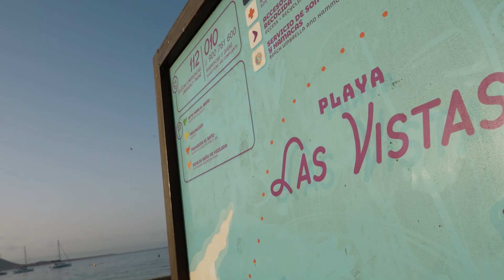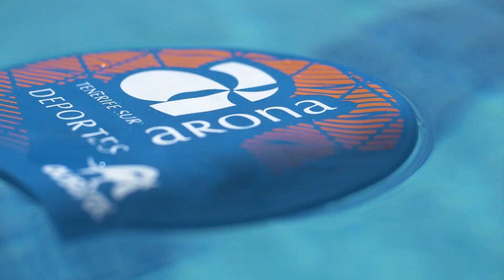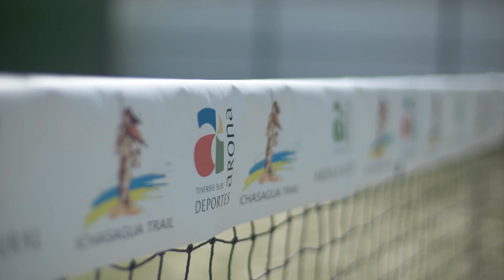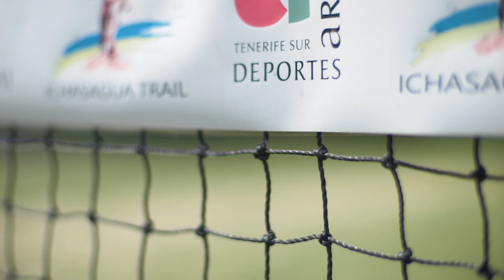ACTIVIDADES de Verano - DEPORTES ARONA 2024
Prepárate para un verano lleno de acción y aventura en Arona! Las Actividades de Verano - Deportes Arona 2024 te ofrecen una oportunidad única para disfrutar de una amplia variedad de deportes al aire libre en uno de los destinos más impresionantes de Tenerife.

Desde emocionantes torneos de fútbol y voleibol en la playa hasta intensas clases de surf, paddle surf y snorkel en las cristalinas aguas del Atlántico, Arona se convierte en el lugar perfecto para vivir una experiencia deportiva inolvidable. También podrás disfrutar de actividades en la naturaleza, como senderismo, ciclismo de montaña, y mucho más, explorando los paisajes espectaculares del sur de Tenerife.

Este evento está diseñado para todas las edades y niveles, ofreciendo actividades tanto para principiantes como para atletas experimentados. No importa cuál sea tu deporte favorito, ¡aquí encontrarás algo para ti!

No te pierdas ninguno de los momentos destacados de este evento lleno de diversión, energía y deporte.